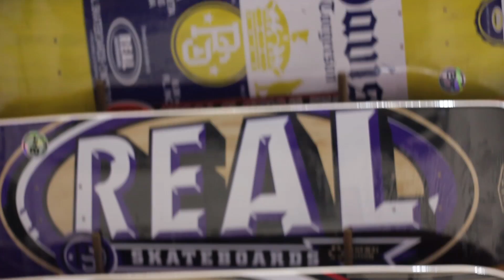inauguración The Place Soho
Un pequeño vídeoresumen de lo que fue la inauguración de The Place, un espacio multidisciplinar de nuevas tendencias urbanas.
 Situado en el Soho de Málaga (c/Córdoba, 6) engloba ropa y calzado urbano, peluquería y barbería, tattoo estudio, skate y longboard, venta de material de graffiti y bellas artes y galería de arte urbano.